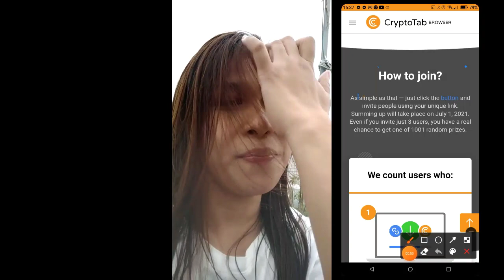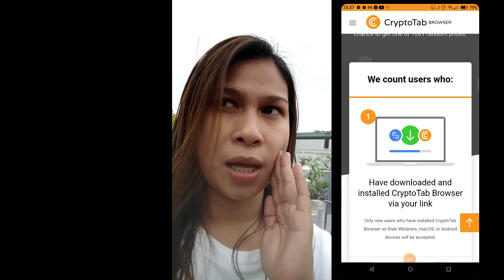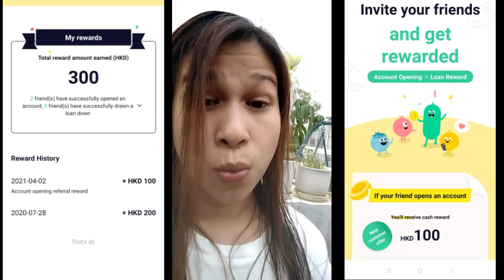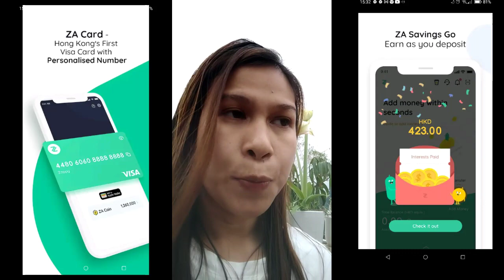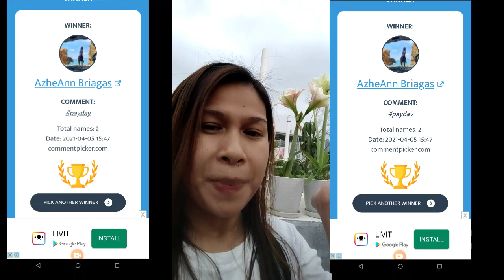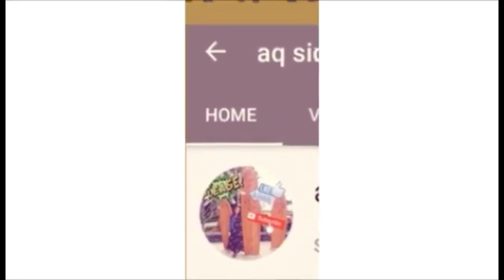Kumita ng 1200php kahit holiday!! Money making online|Melba's Journey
Today guys Kumita ng 1200php kahit holiday!! Money making online
Dahil isa dn s financial foundation ang how to earn money ::I'll share some sites giveS u REAL free money!

2nd virtual bank gives u 100hkd for every invite
🤑🤑Download livi app now in playstore and sign up with my Invitation Code✍️✍️ 8at4wnd9.

First survey site 👉👉I'm inviting you to join AttaPoll. Get paid to take surveys.

Gcash site👉👉Hi, I've been loving GCash so far, and was hoping you'd join me. I've shared PHP 70 worth of freebies for you to try it out

👉👉here's some site that give you free bitcoin that can change on a real money:
😍first you need btc wallet :
👉👉this is the first website for free btc:
Best Change com – is a free online service for finding electronic money exchangers, online banking and money transfers. There are more than 50 exchangers registered at BestChange and the service receives information about currency exchange rates and commission fees from each of them in real time.

Hi mga Kajourney I'm Melba Subieto an ofw here in hk!
I'm an IMG assosiates en if u want to start ur financial literacy and build ur financial foundation for ur better future just click this link: